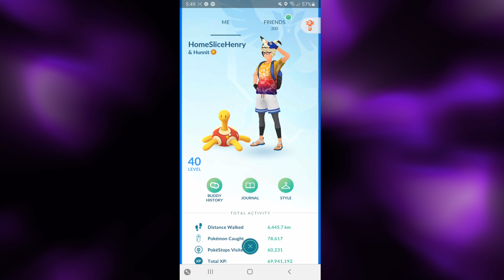SHADOW MACHAMP WITH *FRUSTRATION* GOES 4-1 IN THE GREAT LEAGUE | Pokemon Go PvP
Hello all! This is my first time showcasing a viewers battles! I had a ton of fun and would love to showcase more viewers battles in the future.  If you want to submit battles,